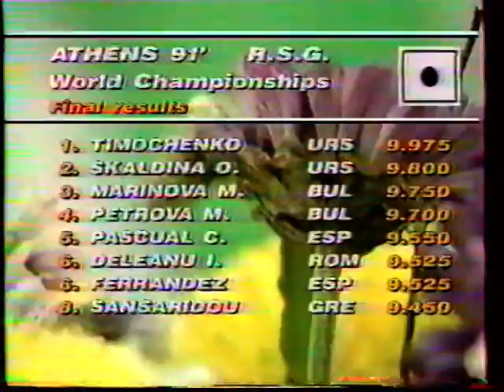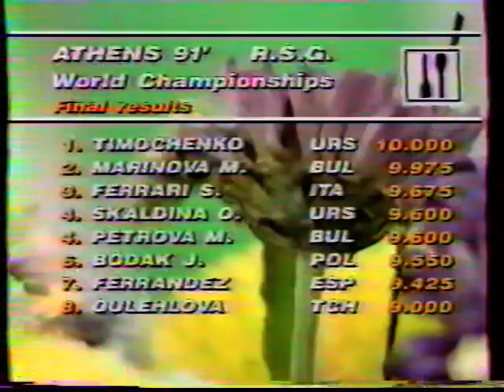1991 RG worlds EF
'91 RHYTHMICS WORLD CHAMPIONSHIPS in Athens

EXTRACT FROM ALL AROUND (French coverage)
- Timoshenko ball
- Skaldina hoop
- Sahuc hoop
- Timoshenko clubs
- Skaldina ball

HOOP FINAL
- Timoshenko (URS)
- Marinova (BUL)
- Skaldina (URS)
- Shekerova (BUL)

BALL FINAL
- Timoshenko (URS)
- Skaldina (URS)
- Marinova (BUL)
- Petrova (BUL)

CLUBS FINAL
- Timoshenko (URS)
- Marinova (BUL)
- Ferrari (ITA)
- Petrova (BUL)

6 RIBBONS FINAL
- Soviet union (URS)
- Bulgaria (BUL)
- Spain (ESP)
- D.P.R. Korea (PRK)

3 BALLS 3 ROPES FINAL
- Soviet union (URS)
- Spain (ESP)
- D.P.R. Korea (PRK)
- Greece (GRE)